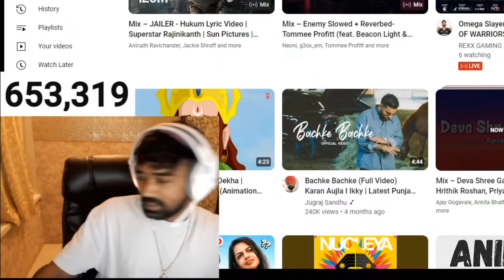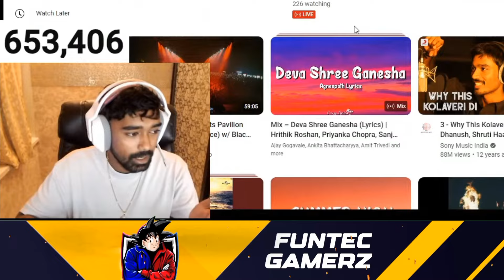Neyoo React Teams Target GodL 🚨 Neyoo Live Call Jonathan 😯💛 Neyoo on Team Zero Target GodL | Bgmi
Credit: Neyoo ( NEYOOGAMINGYT )

ignore this part (tags):
og podcast
og podcast reaction
jonathan left godl
jonathan left godlike
jonathan unfollow godl
jonathan gaming
godl tryouts players
godl new tryouts
godlike new lineup
godlike new players
godlike bgis lineup
soul highlights
s8ul highlights
godlike news
soul news
bgmi live
bgmi scrims
bgmi tournament
Bgmi news
Iqoo Lan